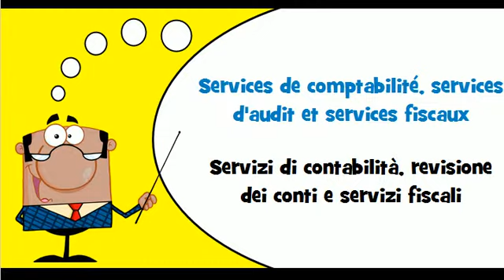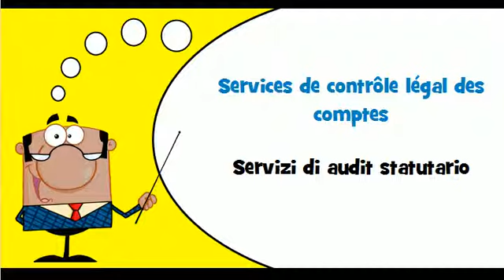Lezione di francese # Vocabolario # Tema = Servizi di contabilità, revisione dei conti e servizi fis